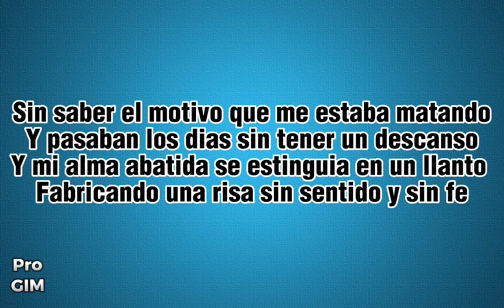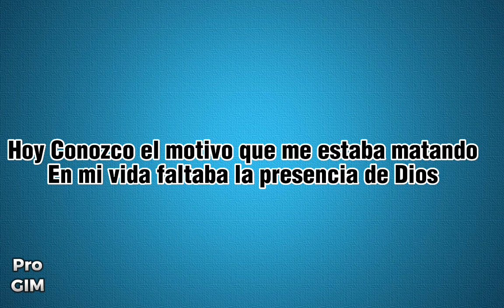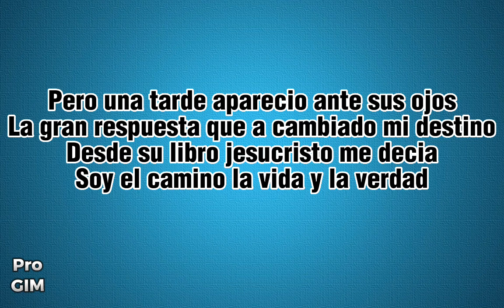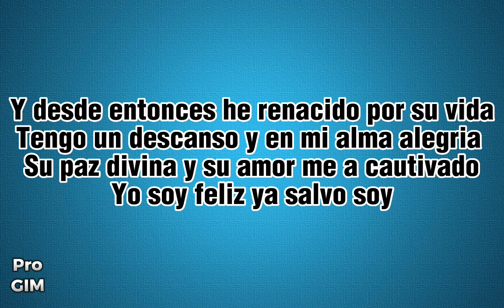Sin Saber El Motivo.//Oscar Gimenez 🎶🎧🎺